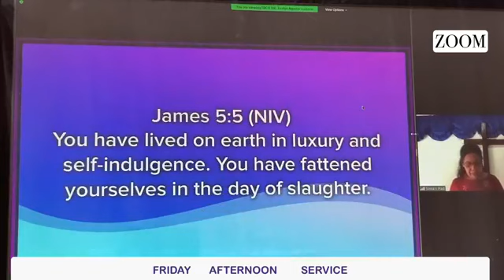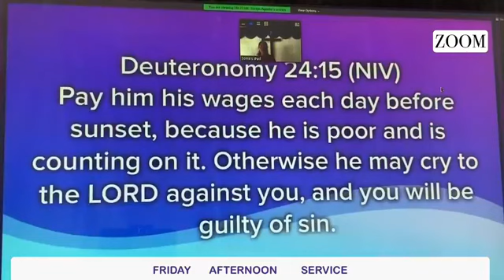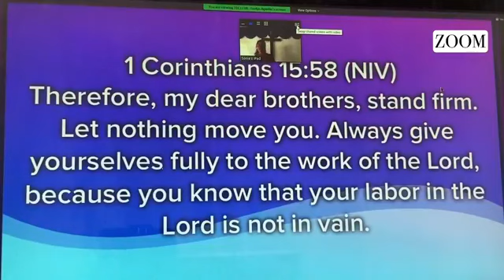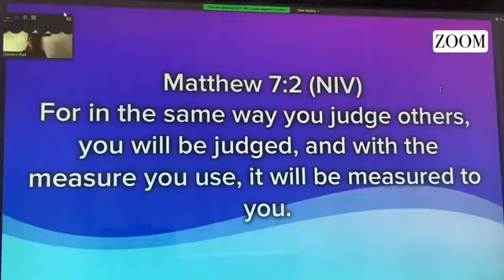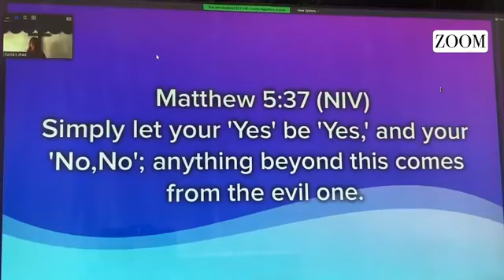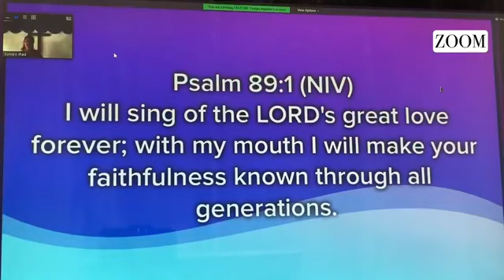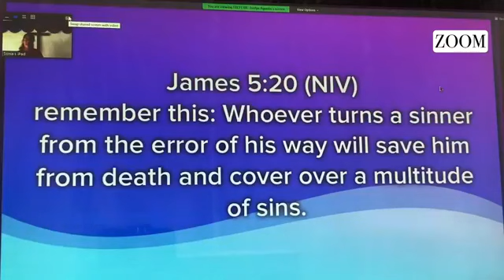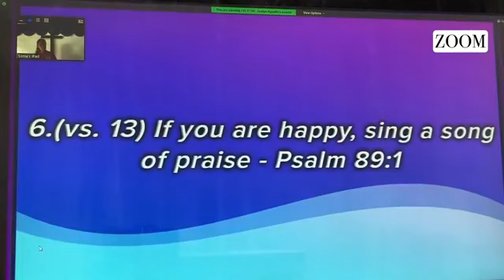MORAL LESSONS FROM JAMES 5:1-20 ||Ptr. Sonia Marcos